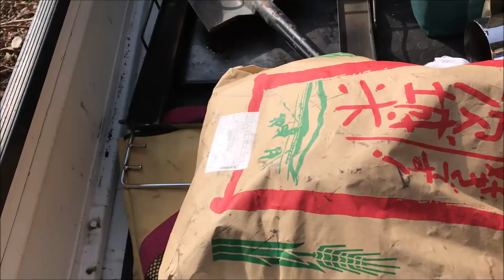軽トラ デイキャンプ！【MiniTruck DayCamp】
本来、冬は雪山登山に行くのですが、今年は近くの山に雪が全く無いので、
軽トラでデイキャンプに行ってきました。